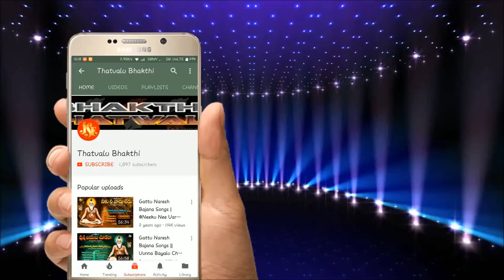bhemesh bajana patalu telugu | Kaagaluku Rakunda Vunda Galana | Jayasindoor Bhakthi Thatvalu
మా ఛానల్ ప్రసారమయ్యే వీడియోలు మీకు వాట్సప్ లో కావాలి అనుకుంటే ఈ లింకుని ప్రెస్ చేయండి Follow this link to join my WhatsApp group మీరు జయసిందూర్ భక్తి తత్వాలు చానలో అప్ లోడ్ చేయాలంటే ఈ Mobile No: తో సంప్రదించండి
Bhimesh Bajana Songs||Kaagaluku Rakunda Vunda Galana |Basava Jampapuram|Jayasindoor Bhakthi Thatvalu